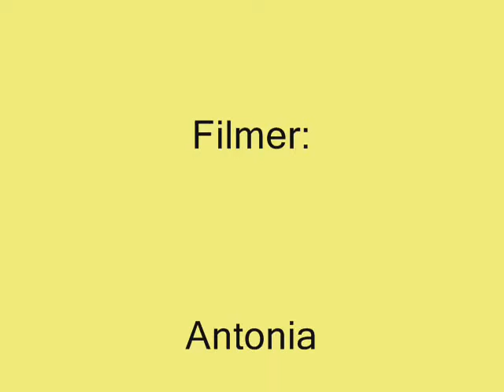Un-bee-lievable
A small movie about the importance of bees to every one in New Zealand and how they play their part in our food chain from pollen to plate. We think they are Bee-yond bee-lief.

By Pirinoa School.